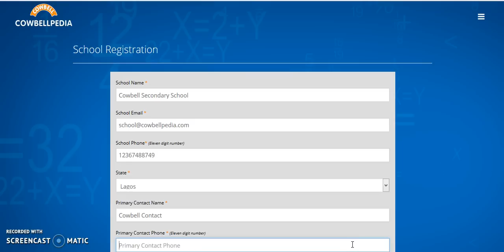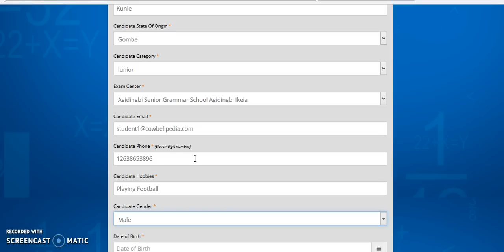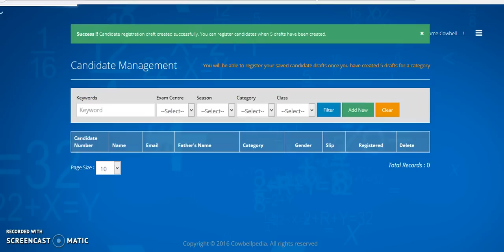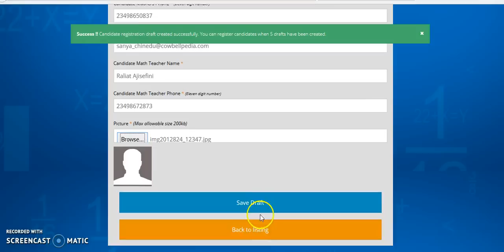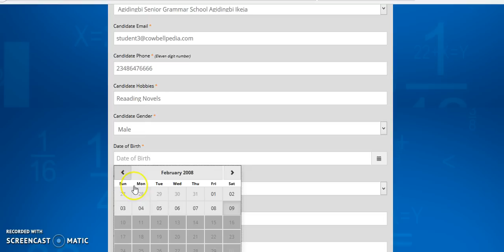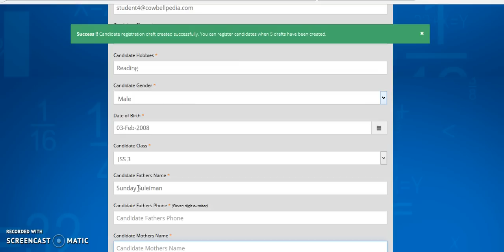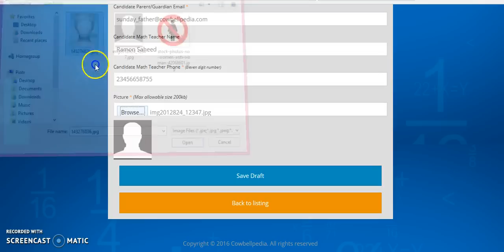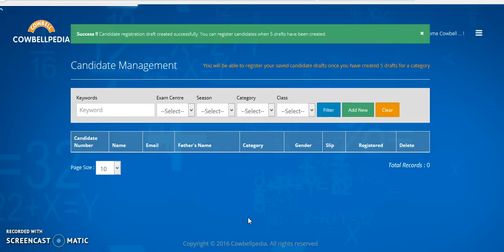How to Register for 2016 Cowbellpedia Secondary School Mathematics TV Quiz Show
Registration for the  2016 Cowbellpedia Secondary School Mathematics TV Quiz Show is now an online process and this video shows a walk through of how you can register your school and candidates for the competition.
The video shows registration for the junior category, but the process is the same for the senior category too.